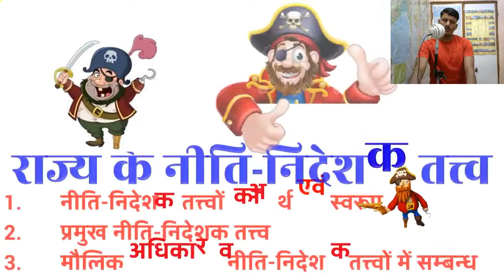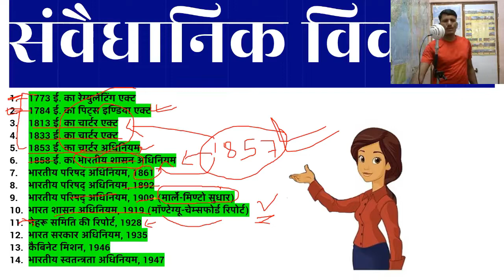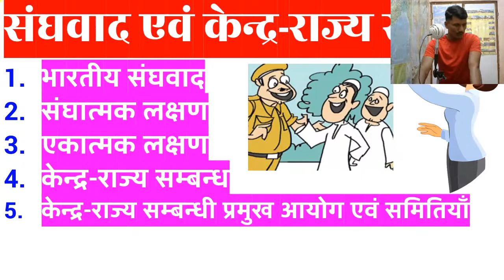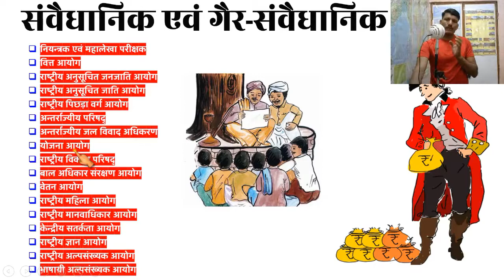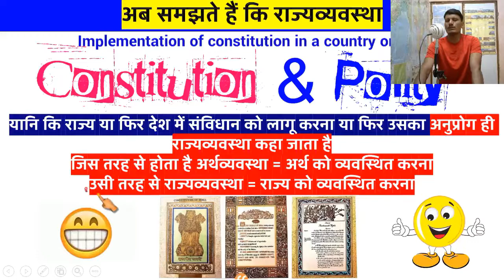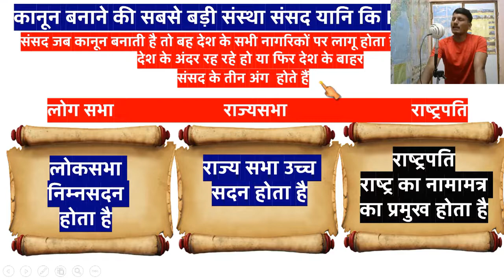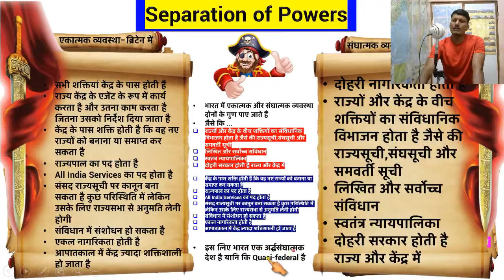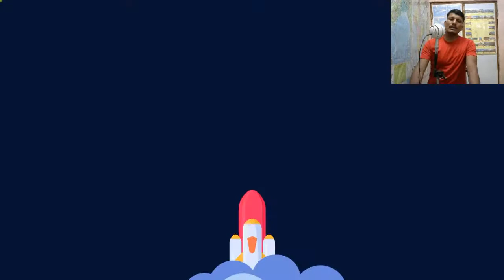Indian Polity With PDF | Complete Indian Polity NCERT M Laxmikant With PDF For All Exams